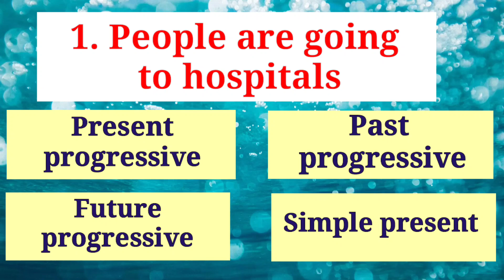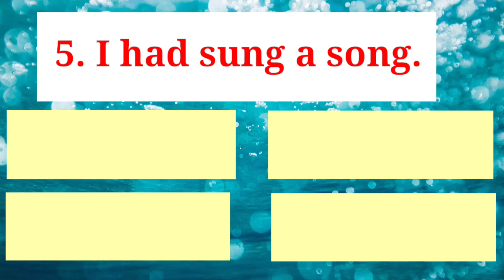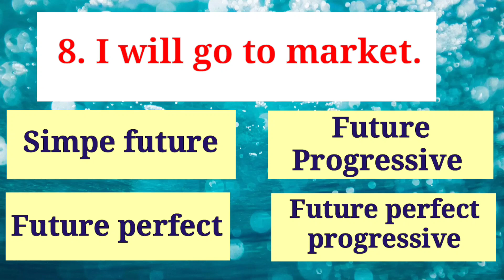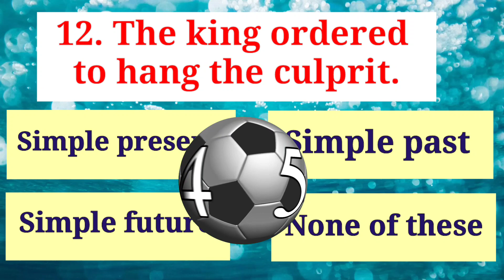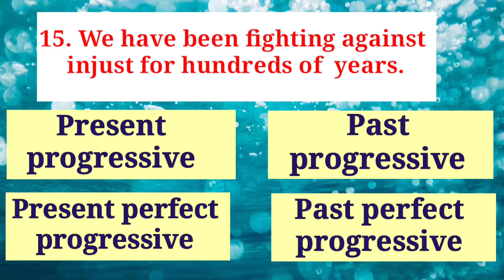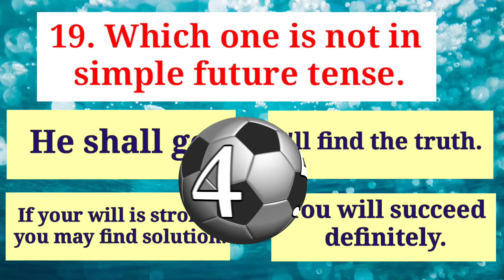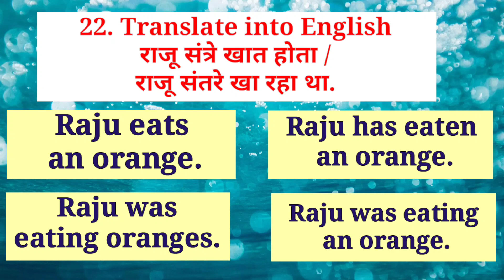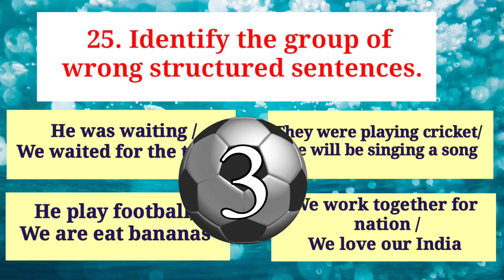Tense with Objective Questions । Objective questions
*Moral English Guru*